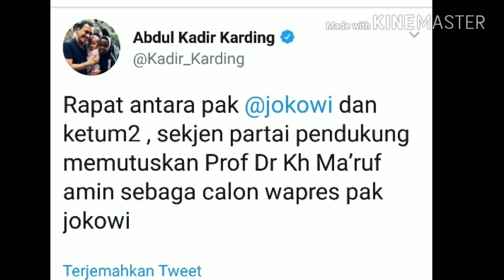BERUBAH DI DETIK AKHIR;MAHFUD DITOLAK 3 PARPOL;MAKRUF AMIN CAWAPRES JOKOWI;SUDAH DEKLARASI;UAS TGB;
Kejutan datang di detik-detik pengumuman cawapres Joko Widodo. Setelah Ma'ruf Amin disebut jadi cawapres Jokowi, Mahfud Md mendadak 'hilang'. Ke mana?

Sejak kemarin, nama Mahfud Md menguat disebut sebagai cawapres Jokowi. Saat dihubungi sore ini, Mahfud mengaku diminta stand by sejak semalam dan menyerahkan CV sebagai cawapres Jokowi pagi tadi.

Bahkan Mahfud Md sudah menjahit kemeja putih, yang diketahui menjadi ciri khas Jokowi. Saat dihubungi, dia menyebut hal ini adalah panggilan sejarah.

"Pertama, panggilan sejarah. Saya kan aktivis, ingin terus ada di medan perjuangan," kata Mahfud kepada detikcom, Kamis (9/8/2018).

Baca juga: Detik-detik Mahfud Md Diminta Jadi Cawapres Jokowi Pagi Tadi

Sore ini, Jokowi dan ketum-ketum parpol koalisi bertemu di Plataran Menteng. Mereka rapat untuk meneken dokumen capres-cawapres.

Sementara itu, Mahfud Md juga diketahui berada di sebuah restoran di kawasan Menteng. Lokasinya tidak jauh dari Plataran Menteng.

Baca juga: 9 Ketum Pro-Jokowi Teken Dokumen Dukungan Capres-Cawapres

Pantauan detikcom di restoran Tesate, Menteng, pada pukul 17.30 WIB, Mahfud Md sudah tidak terlihat. Di sisi lain, dia tidak ada di rapat koalisi Jokowi.

Hingga akhirnya pada pukul 17.40 WIB, Sekjen PKB Abdul Kadir Karding membuat kabar mengejutkan. Dia menyebut cawapres Jokowi adalah Ma'ruf Amin.

Baca juga: Sekjen PKB: Cawapres Jokowi Ma'ruf Amin

"Rapat antara Pak Jokowi dan ketum-ketum, sekjen partai pendukung, memutuskan Prof Dr Kh Ma'ruf Amin sebagai calon wapres Pak Jokowi," kata Sekjen PKB Abdul Kadir Karding lewat Twitter, Kamis (9/8/2018). (imk/van)
cawapres jokowi pilpres 2019 ma''ruf amien cawapres jokowi ma''ruf amin jokowi-ma''ruf amin